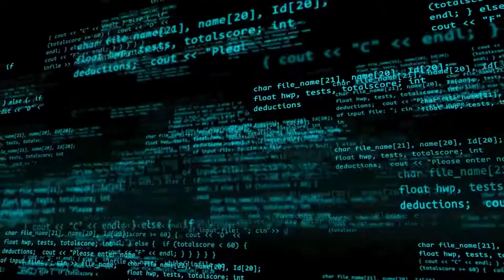comment réalisé vos objectifs les plus foux????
Monday motivations 👌🏽👌🏽👌🏽👌🏽👌🏽👌🏽